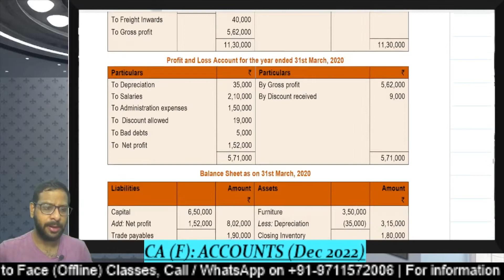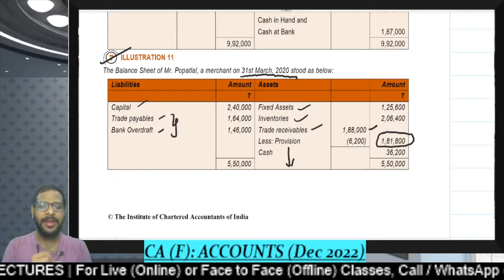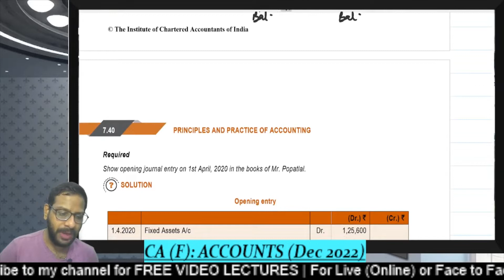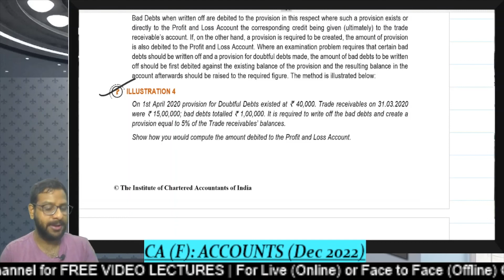CA Foundation | Accounts | Nov 2022 | Final Accounts - 2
0:00 Intro
0:54 Opening Entry
10:13 Illustration 11
17:07 Adjustments in Final Accounts
22:21 Adjustment no 1
24:26 Adjustment no 2
30:09 Adjustment no 3
35:19 Adjustment no 4
39:55 Adjustment no 5
44:12 Adjustment no 6, 7 & 8
1:37:04 Illustration 4